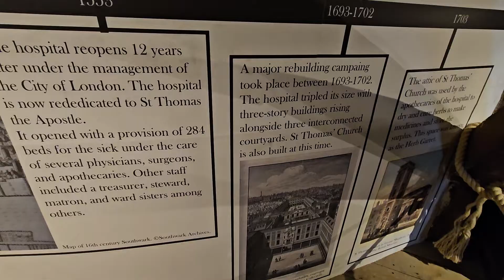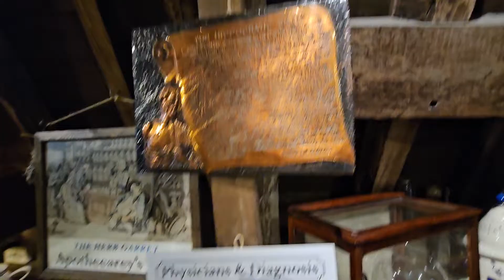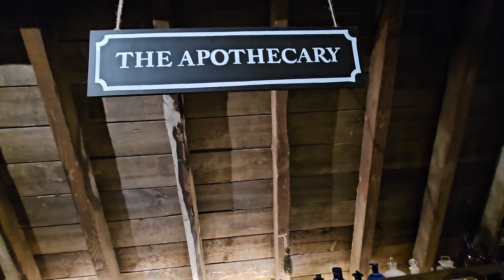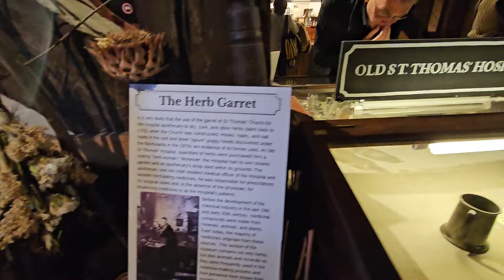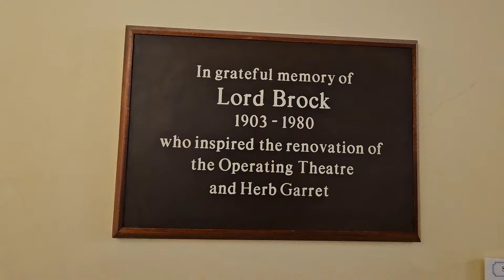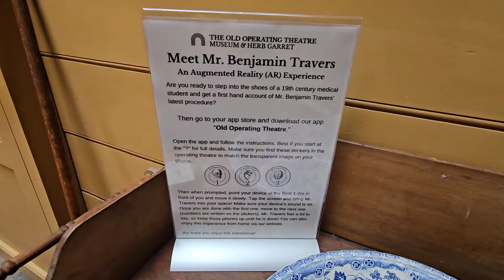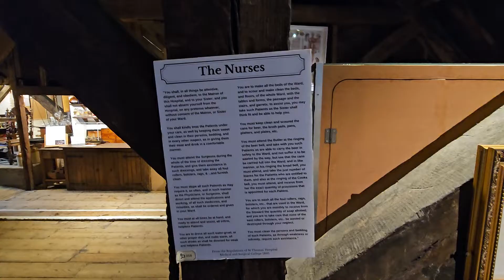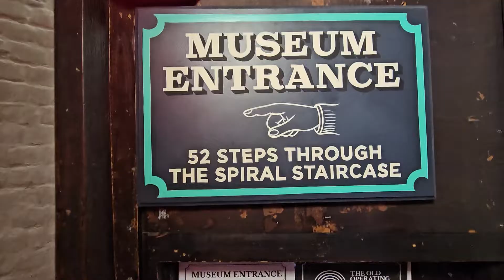The Old Operating Theatre Museum & Herb Garret 22/3/2024